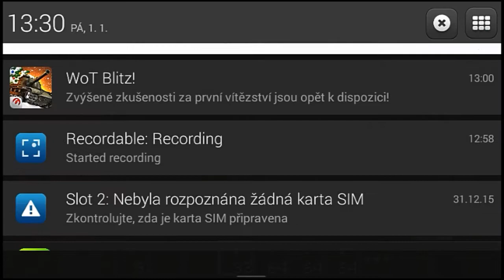Minecraft Cz Let's play S01e8 ,, Osvětlujem "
V dnešnim díle budem hodně osvětlovat okolí a věci s tim spojený.Bude tu hodně střihů a skvělých songů.Doufám ,že se vám bude video líbit.